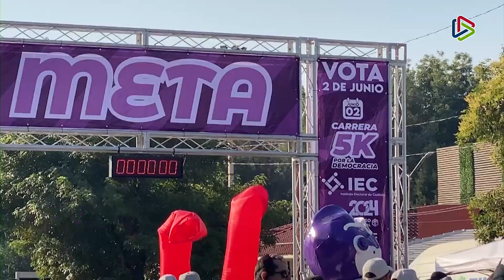Participan 400 saltillenses en carrera "5K por la democracia" del IEC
Saltillo | 🏃‍♂️🗳 Este domingo, 400 saltillenses se dieron cita a la carrera “5K por la democracia” organizada por el Instituto Electoral de Coahuila, con el fin de promover el voto libre este 02 de junio.